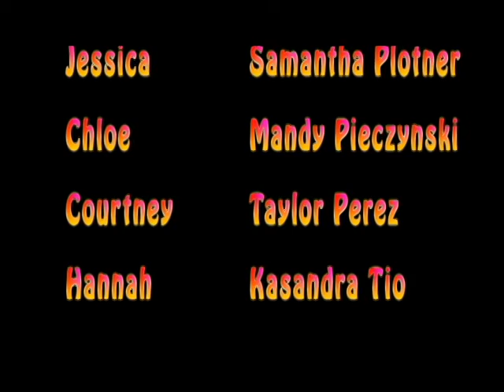The Stutterer and the Track Star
Lisa is just trying to make her way through school when a run in with the school's top track star Chloe causes her to finally make a stand for herself. What will happen as it's a race between the slowest and the fastest? The tortoise and the hare? The Stutter and the track star?
View to find out!